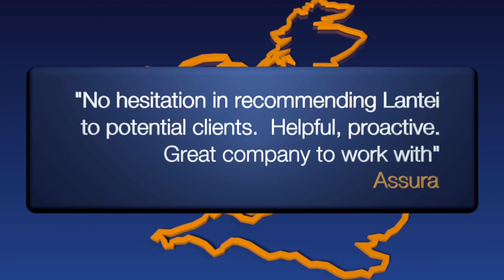Electrical Testing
Leading electrical inspection and testing company providing  Electrical Testing services along with a full range of compliance safety services to the workplace.

Services Provided.

Electrical Installation Condition Reports
Periodic Inspection and testing
Thermal Surveys
Fire Extinguisher Servicing
Fire Alarm Testing
Fire Risk Assesments
Emergency Lighting Testing
Power Quality Analysis
Maintenance and Corrective works